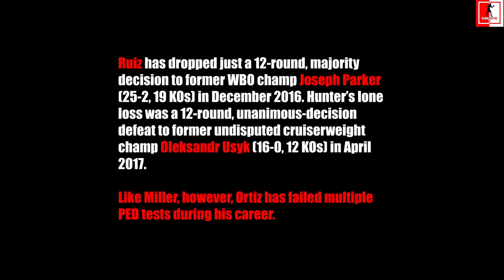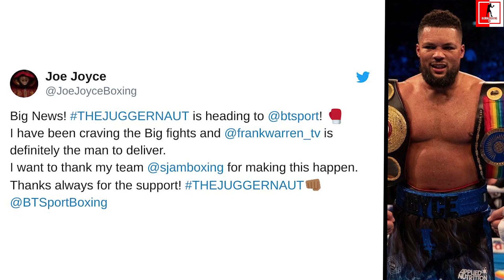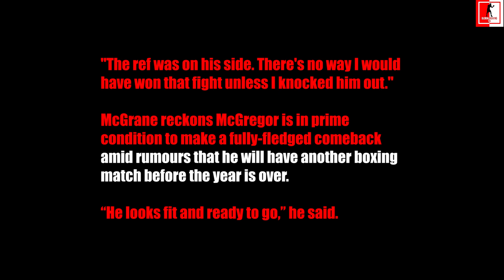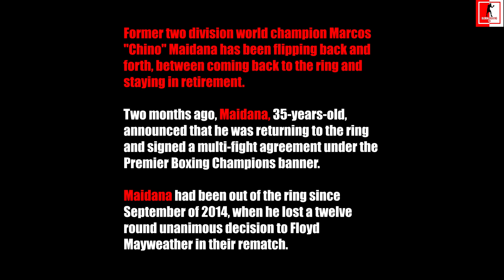Boxing News: Luis Ortiz TURNED down $5M to FIGHT Anthony Joshua June 1